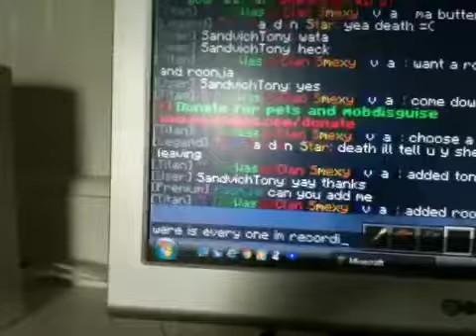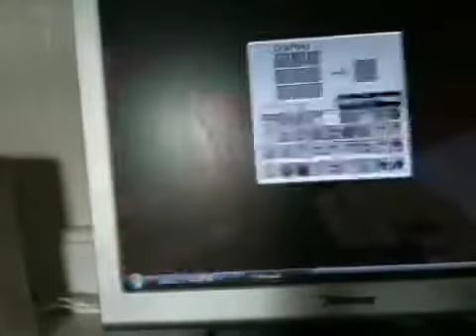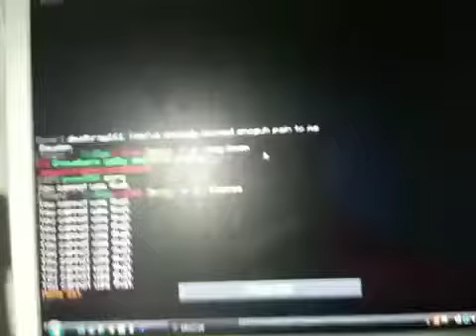Minecraft servers episode 15 Oscar-the-dog's plot